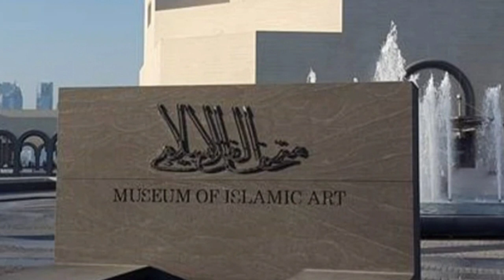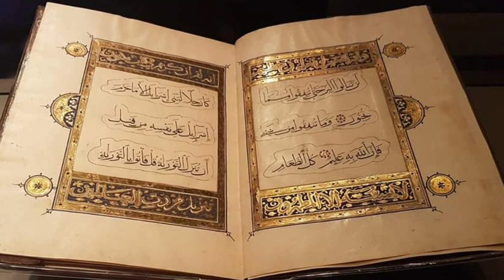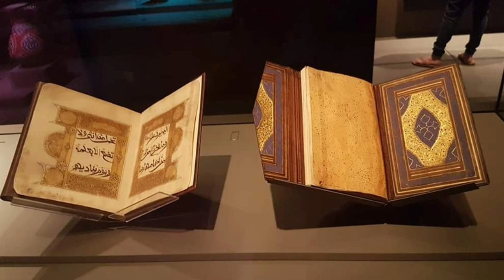Museum of Islamic Art - Qatar